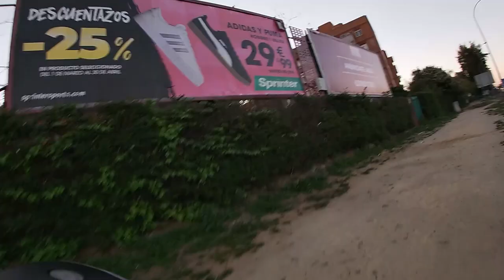BICI SEVILLA PASEO 23 MARZO 2021